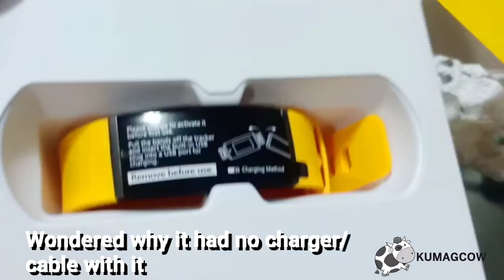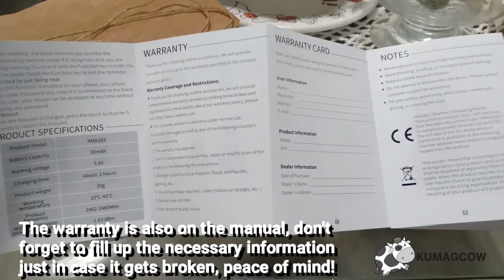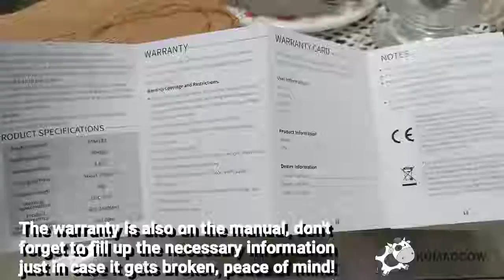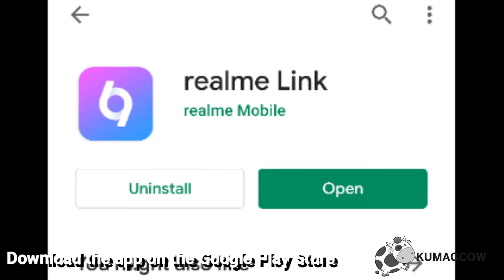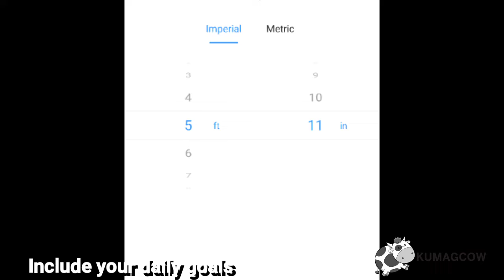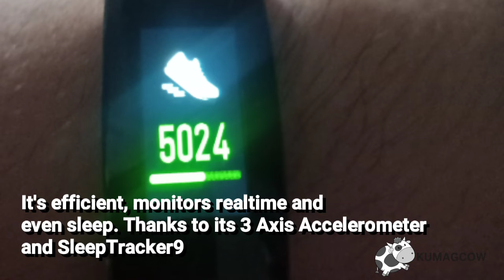UNBOXING The realme Band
Unboxing the realme Band and telling you a few things I liked about it. I have also included some steps on Installing the realme Link app.
I also have mentioned some specials on Lazada